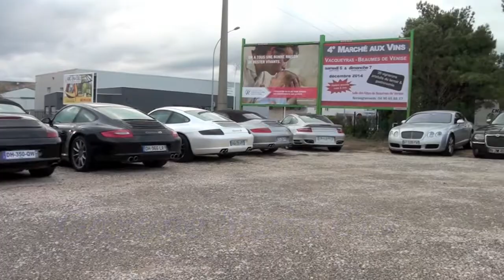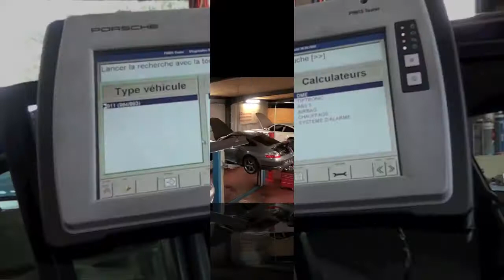Main Car 3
Philippe Gontard directeur de l'atelier Mécanique du garage Main Car à Sorgues dans le Vaucluse. Spécialisé dans les modèles haut de gamme tel que Porsche, Mercedes, Audi, BMW, Ferrari, Bentley ...